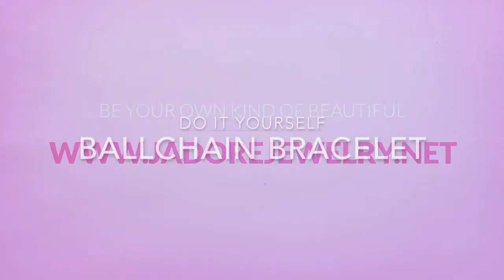J'adore Jewelry - DIY Ballchain Bracelet